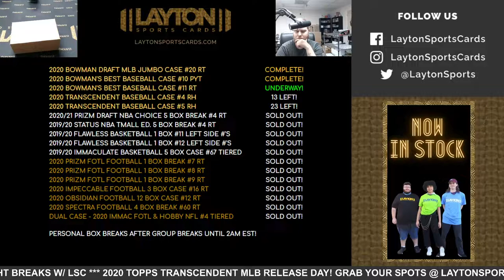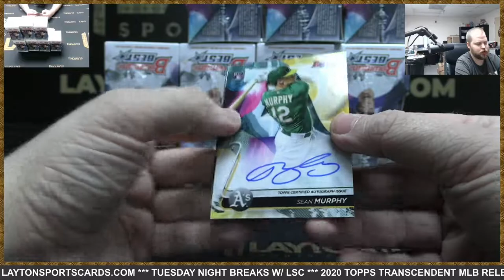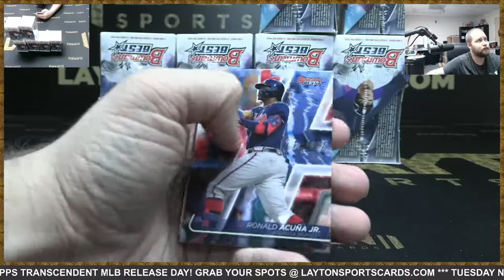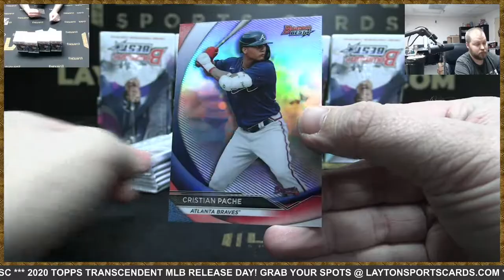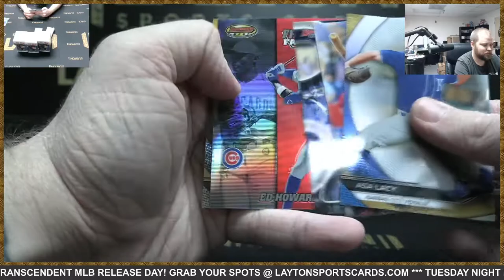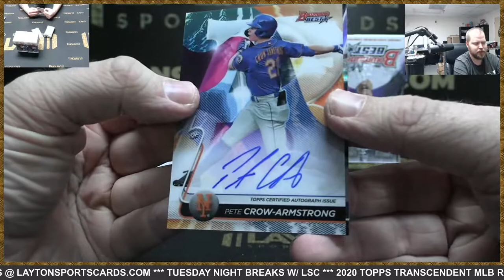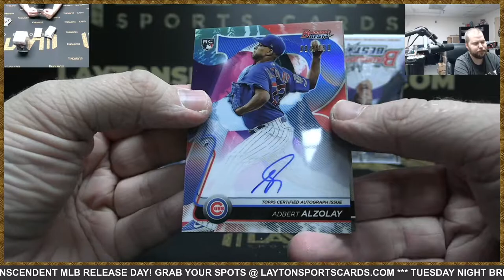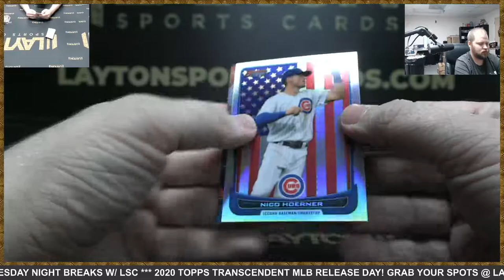2020 Bowman's Best Baseball Hobby 8 Box Case Break #11